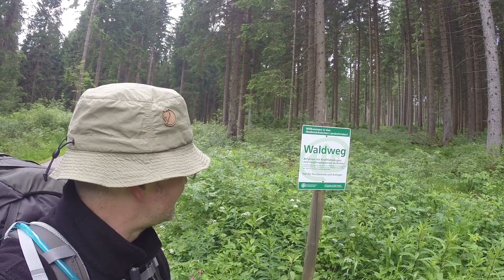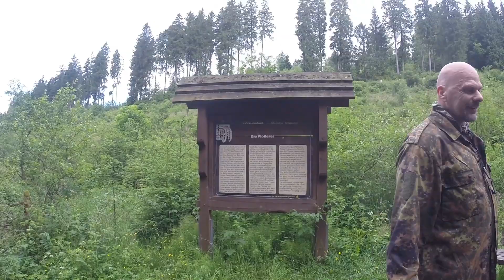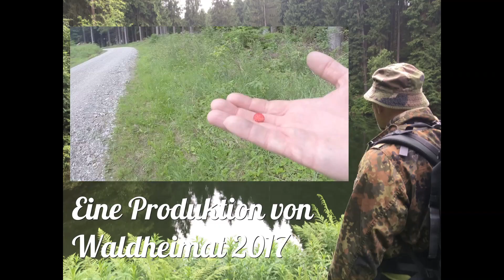Die Harzreise mit VA für Hornsby55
Einmal durch den Harz wandern - nein nicht schon wieder ein Brockenfilm! Der Harz ist schön, groß und mächtig. Es gibt viele kleine versteckte Pfade im Harz, welche man eigentlich nur mit wachem Auge finden kann. Ich hatte das Glück mit Gregor auf Tour zu gehen, er kennt die schönen und versteckten Winkel im Harz. Tolle Landschaft, sagenhafte Botanik und verwunsche Bächlein - das erwartet dich auf dieser Tour. Diesmal UNPLUGGED auf Wunsch von Bernd anläßlich seiner 500+ VA ohne Musik und schnellen Schnitten. Viel Spaß beim Zusehen.